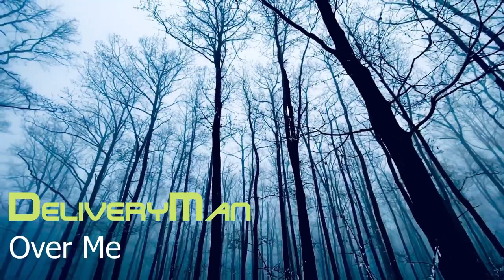DeliveryMan - Over Me [Official Music Video]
Official Video for the new single "Over Me"

Benja79
cottonbro studio
Life-Of-Vids
Blerdi Malushi
StefWithAnF
Martina Tomsic